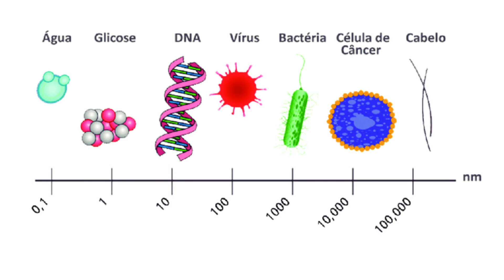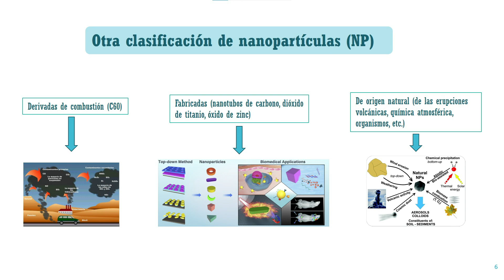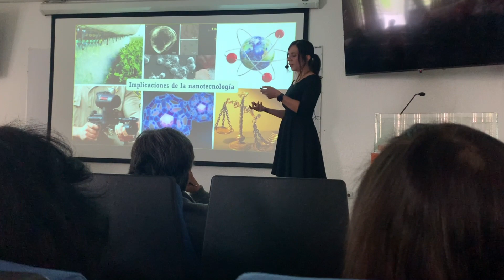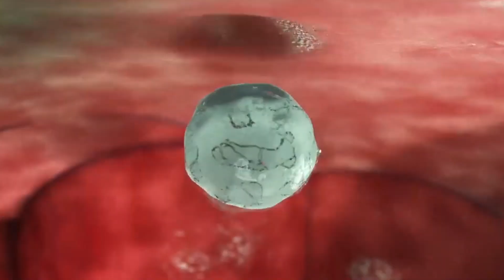Evaluación de los efectos toxicológicos de nanopartículas metálicas en organismos vegetales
El uso de nanopartículas en productos de consumo y aplicaciones industriales y científicas ha levantado preocupación debido a informes recientes sobre su posible toxicidad. A esta preocupación se suma el aumento en la emisión de nanopartículas a la atmósfera, derivado de la incorporación de materiales novedosos por la industria automotriz. Para superar la dificultad de detectar y caracterizar nanopartículas atmosféricas, se han propuesto métodos alternativos, incluyendo la detección y caracterización indirecta con bioindicadores. En el presente trabajo se describe el uso de Taraxacum officinale como organismo centinela para evaluar los efectos de contaminantes nanoestructurados atmosféricos.

Forma parte de la familia de atmosferit@s y junt@s hagamos una atmosferasinfronteras 🌎☁